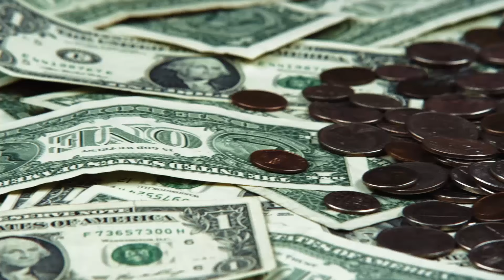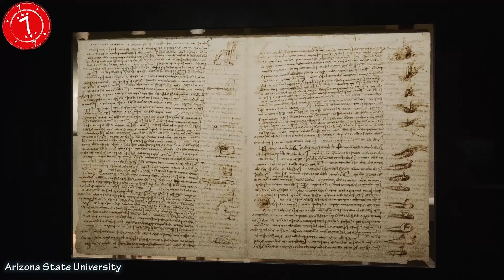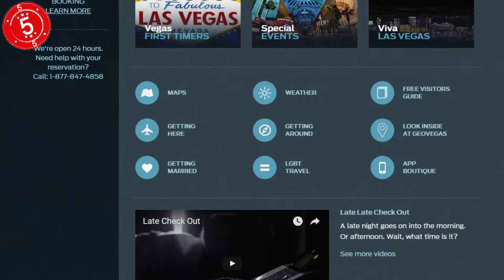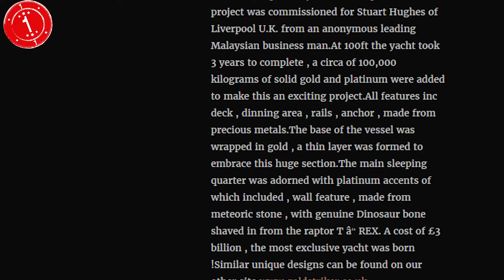Top 10 Most Expensive Things Ever Bought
Top 10 Most Expensive Things Ever Bought. For the person with more money than sense, there are a lot of ways to blow your millions. These ten options though are sure to surprise you. If you had all the money in the world, would you buy any of this stuff?

10: A Manhattan Parking Space – $1 million
9: Wu-Tang Clan's Once Upon a Time in Shaolin – $2 million
8: Rhein II – $4.3 million
7: The Codex Leicester – $30.8 million
6: 1963 Ferrari GTO – $52 million
5: A Domain Name – $90 million
4: Villa Leopolda – $506 million USD
3: The Card Players – $260 million
2: Antilia – $1 billion
1: Yacht History Supreme – $4.5 billion

In some cases we may use Creative Commons videos which may not have actually carried the right to be Creative Commons due to including copyright content, if you beleive this is the case as your clip is featured in one of our videos, then please contact us.